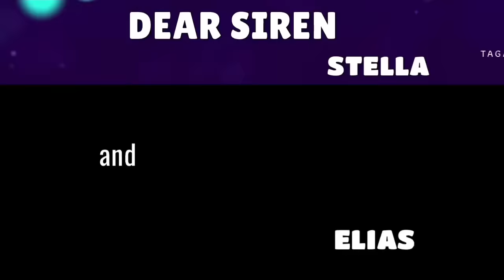BABAENG TAKOT UMIBIG NAKIPAGKASUNDO SA LALAKI PARA MAGKA ANAK, NAGULAT SYA SA GAGAWIN NG LALAKNG ITO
Tagalog Love Story | Tagalog Series Full Episode I Story Tagalog | Love Story Korean Drama Tagalog Version  | Love Story Tagalog | Tagalog Audiobook | Tagalog Radio Drama Stories | Short Love Stories Tagalog | One Night Stand | Dating Love Story | When a CEO became a Mother

📝 Story Written by: PONYANG
🎙️ Narrated by: JENELYN
📖 Story Arranged by: TALES OF SIREN

➡️USERNAME : PONYANG
Follow PONYANG on ⬇️
🌸Dreame
🌸Wattpad
🌸FameInk